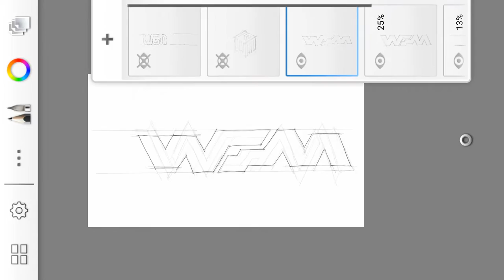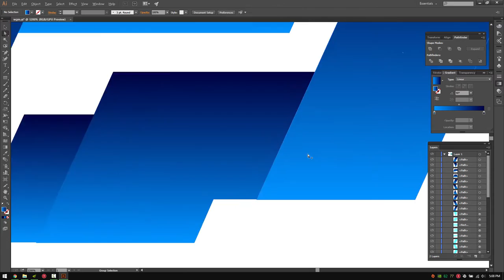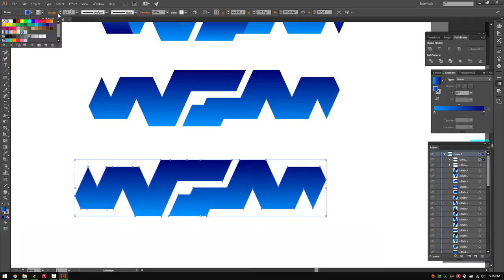WGM Logo - Speedart By sTANK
A huge thanks to sTank for making a new Logo!

Check out ッ:
★ Whogoingme's Teamspeak: ts26.freets3.net:10415